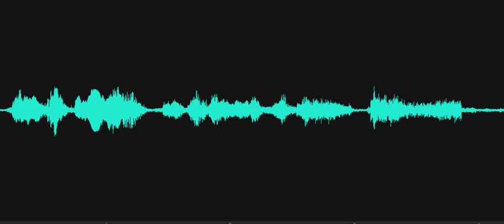His wife's name was Katharine Mott...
Investigator discussing owners of The Brick Hotel in the past, says, "Henry Oakley Mott, his wife's name was Katharine Mott..." A female responds "Foreigner." Historic research indicates that Mr. Mott was born in New York and Mrs. Mott in Pennsylvania. Perhaps they were seen as outsiders by the locals. Recorded on October 13, 2020, at The Brick Hotel on the Circle in Georgetown, Delaware. Class A EVP.